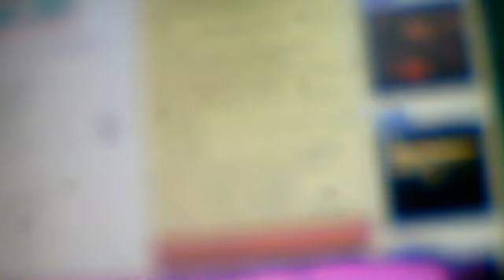.. trip lnq ..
saguitar16's Webcam Video from March 27, 2012 11:12 PM